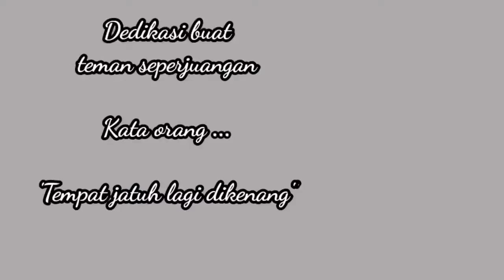Lukis potret jom ... Perpisahan Puan HEM SMKDABB by Cikgu Rozai Asnizah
Sempena perpindahan Puan Siti Sakinatun, Penolong Kanan HEM SMK DABB

Alhamdulillah , terima kasih kerana telah bersama2 kami di UPSM.

Tahniah atas kenaikan pangkat, moga sukses selalu.